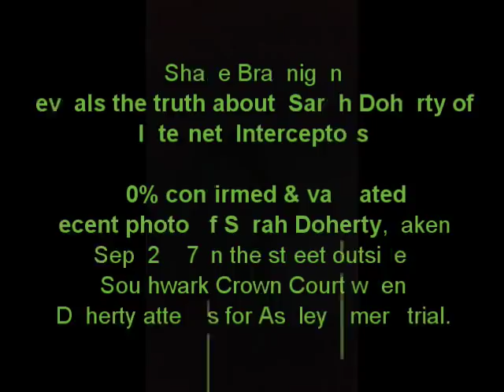Shane Brannigan reveals truth about Sarah Doherty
The top man, Shane Brannigan, vigilante paedophile hunter and child enforcement officer, reveals the truth about Sarah Christina Doherty aka Julie of Internet Interceptors.  Featured in this video is a 100% verified and genuine photo of Sarah Doherty (taken autumn 2017 as Doherty walks in the street towards Southwark Crown Court for Ashley Emery trial).

What Shane's video proves is that Sarah Doherty and Gordon Sumner tried to set him up - big time!